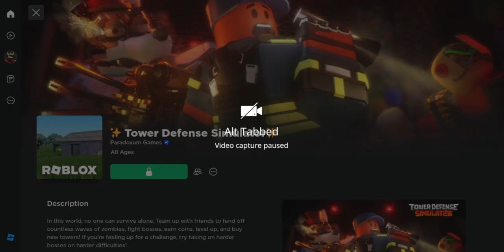TDS UPDATE IS ALMOST HERE!!!!!!!!